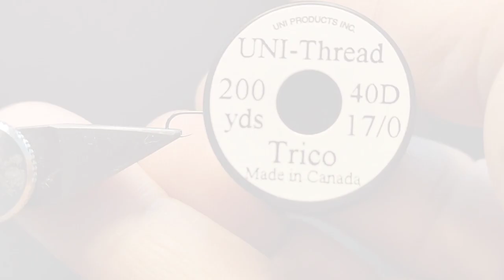Winter Pattern Fly Tying - Black Bead Head Nymph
Winter Pattern Fly Tying -
Black Bead Head Nymph
Hook. AF3671 #18
Thread. UNI- Thread 40D Trico
Body. Bead 2mm
           Small Wire
           Super Fine Dubbing
           Weasel hair